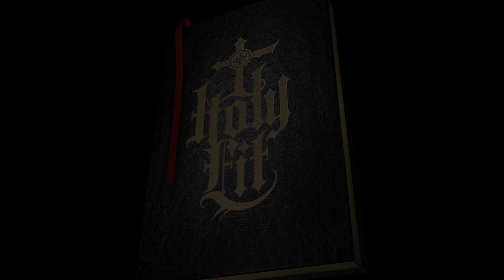Ben Lewis - Holy Fit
Ben Lewis is a tech-tonic street beast and his Holy Fit part is an international grind fest.